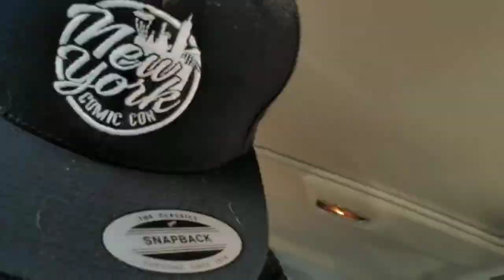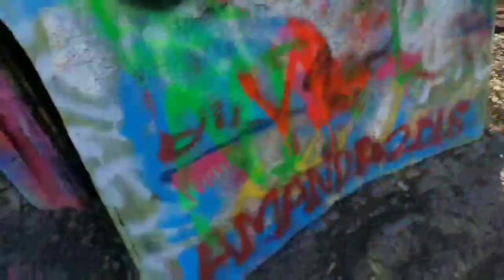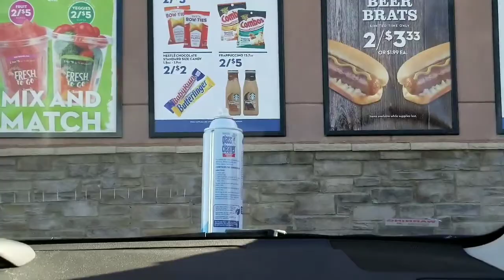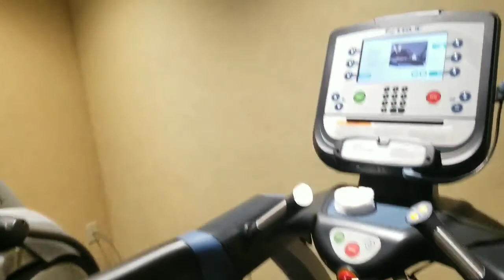Episode 359: Cadillac I'm Back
In this episode we pass thru Texas on our way to New Mexico. We also stop by one of my favorite places the Cadillac Ranch.